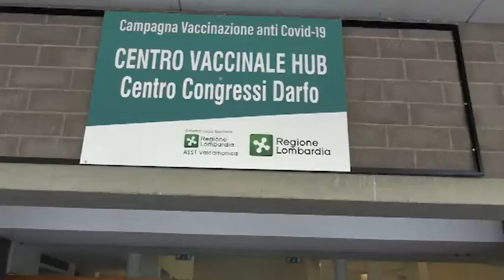VACCINI, APPELLO AL PERSONALE SCOLASTICO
In vista dell'inizio della scuola a settembre, presso il centro vaccinale di Darfo Boario Terme, dal 17 al 21 luglio l'Ats della Montagna in collaborazione con l'Asst di Valle Camonica metterà a disposizione delle dosi extra di vaccini Moderna per il personale docente e non docente che non ha ancora risposto all'invito a vaccinarsi.